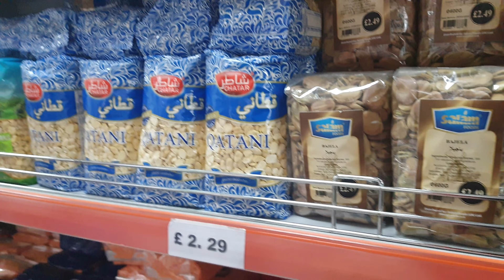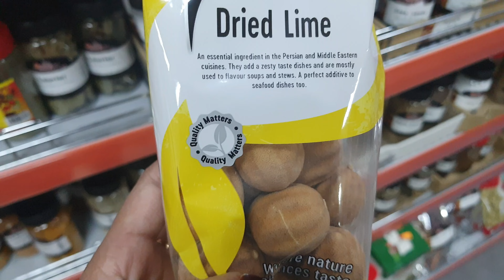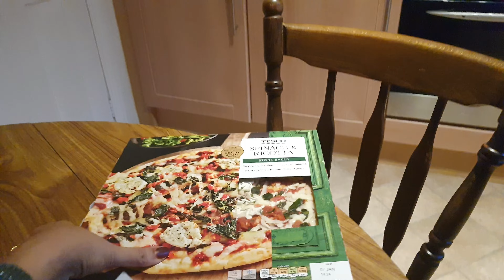1st Day In BELFAST-UK